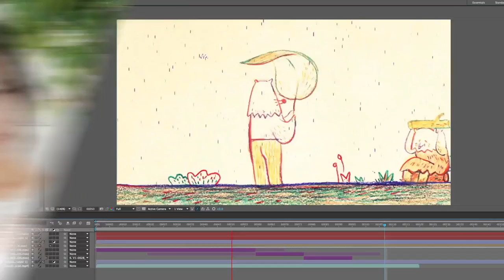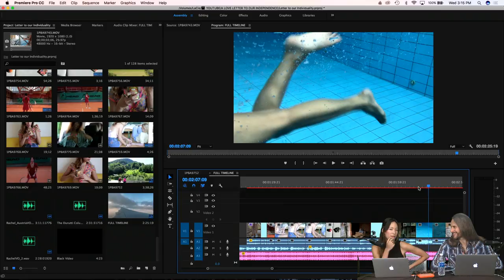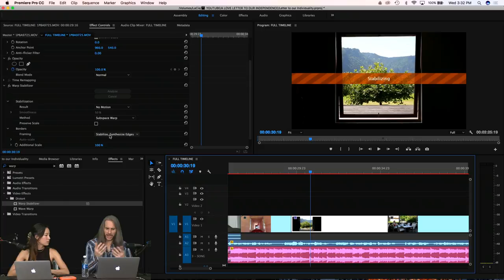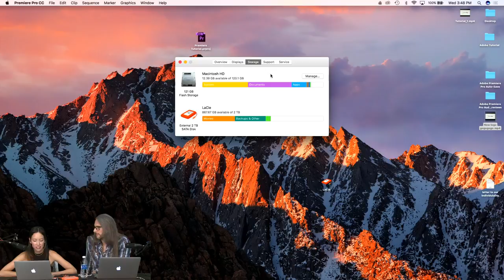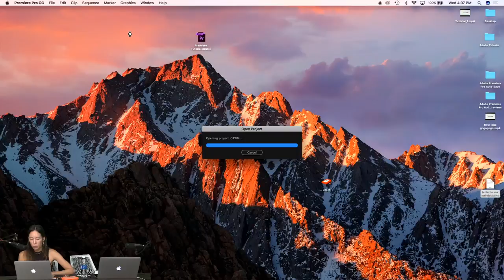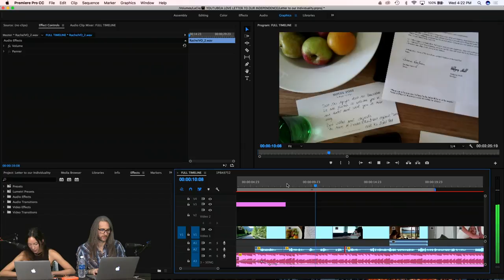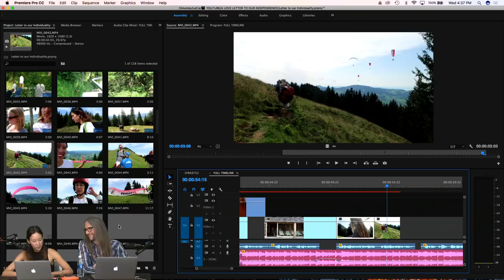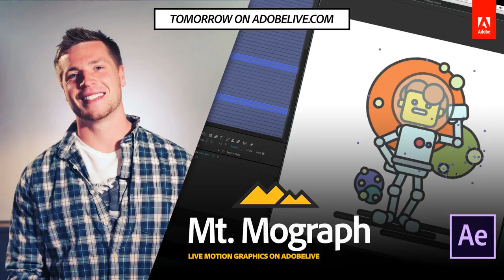Live Video Editing with Rachel Nguyen 2/3 | Adobe Creative Cloud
Join Rachel Nguyen on Adobe Live!

That’s Chic is a fashion blog based out of Los Angeles, CA. There, Rachel documents her life through outfits, music, and mood boards often taken from her own camera. Throughout the years, Rachel has worked with brands and publications through her blog. As of Fall 2013, Rachel started doing freelance content production and art direction while expanding That’s Chic through YouTube (launch fall 2014).